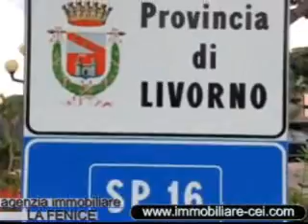Villa BOLGHERESE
Villa indipendente di 210 mq.